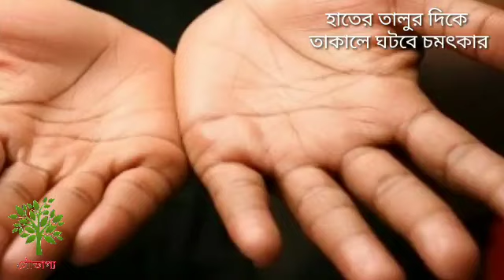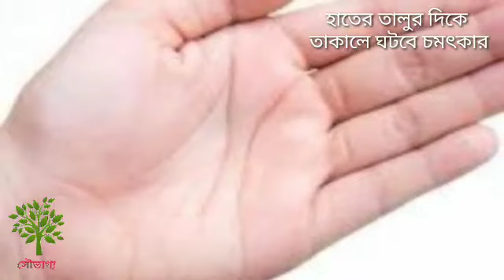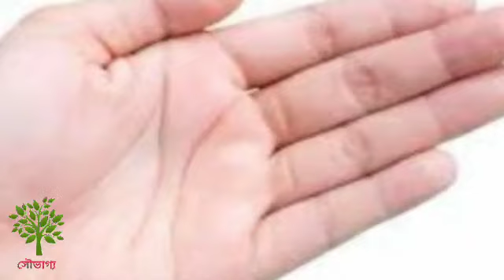ভাদ্র মাসে হাতের তালুর দিকে তাকিয়ে এই কথাটি ভাবলেই ঘটবে চমৎকার।